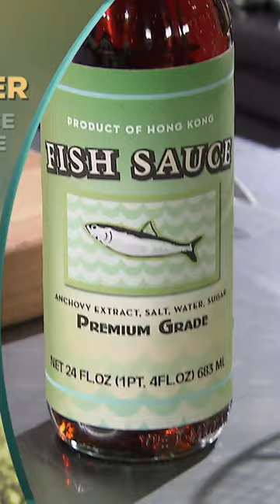Nuevo desafío con ingredientes imposibles de combinar 👨‍🍳🍫🍄